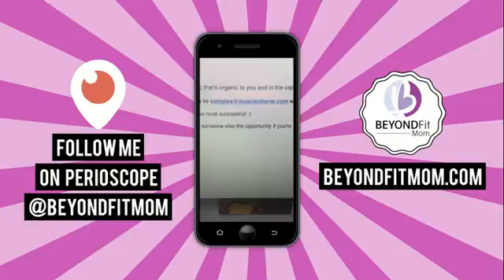Periscope: Best Supplements for Women- Whey Protein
1. WHEY PROTEIN-

With the same low sugar content and less sodium than egg white powder, whey proteins are naturally high in BCAAs that are easy to digest, making them one of the best supplements for women. It immediately supplies the muscles with high quality protein, which directly correlates to an increase in physical performance and enhanced body composition. Keep whey protein powder hand and simply stir a scoop into 8 ounces of unsweetened almond milk or water for a quick and easy fat loss power snack, OR try one of these yummy whey protein shake recipes….

6 Protein Shake Recipes for your Sweet Tooth
Raspberry Mocha Protein Shake
Vanilla Chai Protein Coffee
Peanut Butter Protein Frosty

Note on my personal favorite:  I’ll be honest and tell you that I’ve tried a TON of protein shakes.  I think the key is to find a high quality shake that has a TASTE and TEXTURE that you enjoy.  (Moment of truth: some protein shakes are seriously DISGUSTING!).  I like the FitMiss Delight because it has a full day’s essential nutrients with quality calories and delivers optimal levels of protein, digestive enzymes, vitamins and minerals. The protein mix contains whey isolate protein that digests and absorbs rapidly, along with a vegetable-based protein helps you feel full faster.  It’s gluten-free and has the perfect balance of carbohydrates, fats, and high-quality proteins provide sustained energy and appetite satisfaction.  Great to support for lean muscle tissue, fat loss and increasing energy.